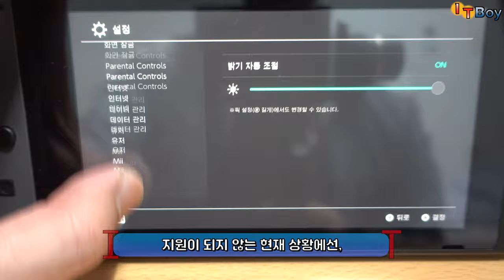날씬한! 닌텐도 스위치 블루투스 동글! Gulikit Route Air 사용법, 리뷰 [닌텐드 스위치 악세사리]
닌텐도 스위치에 블루투스 이어폰을 연결하기 위해서는 닌텐도 스위치 블루투스 동글이 필요한데요.
기존에 나왔던 블루투스 동글은 툭 튀어나오거나 크기가 커서 불편했지만 이번에 새로나온
Gulikit Route Air는 넙적하고 얇아서 이전 제품들보다 세워서 게임하기 편해졌습니다!
닌텐도 스위치의 블루투스를 사용할 수 있게 해주는 동글의 간단한 사용법과 리뷰입니다.

네이버쇼핑이나 아마존 등에서 Gulikit Route Air를 검색하시면 제품이 나옵니다!